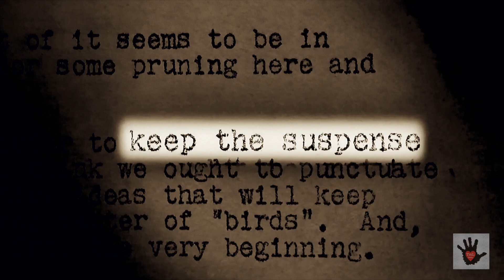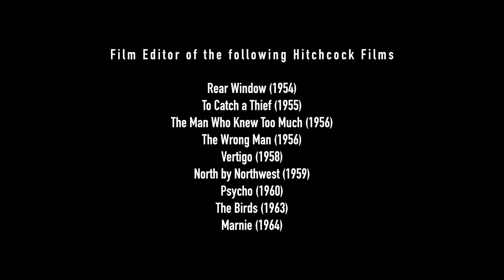Our Hitchcock Highlight Reel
Our tribute to one of our favorite film directors of all-time...Alfred Hitchcock. 🍿🎬

Alfred Hitchcock was an English filmmaker. He is widely regarded as one of the most influential figures in the history of cinema.  In a career spanning six decades, he directed 🎬 over 50 feature films, many of which are still widely watched and studied today.

Known as the "Master of Suspense", he became as well known as any of his actors thanks to his many interviews, his cameo roles in most of his films, and his hosting and producing the television anthology Alfred Hitchcock Presents (1955–65). His films garnered 46 Academy Award nominations, including six wins, although he never won the award for Best Director despite five nominations.

"Every new Hitchcock picture was an event.  To be in a packed house in one of the old theaters watching “Rear Window” was an extraordinary experience: It was an event created by the chemistry between the audience and the picture itself, and it was electrifying." Martin Scorsese

“The more successful the villain, the more successful the picture.” Alfred Hitchcock. 🎞️